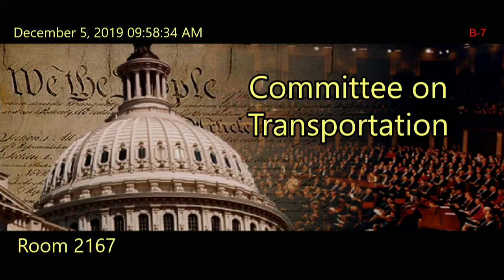Dec5 excerpt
US House of Representatives Subcommittee on Highways and Transit.  Thursday, December 5, 2019
“Where’s My Stuff? Examining the Economic, Environmental, and Societal Impacts of Freight Transportation” excerpt.
features Peter DeFazio D-OR.